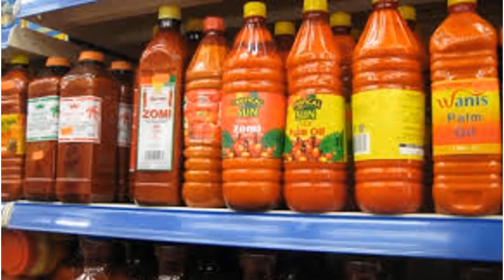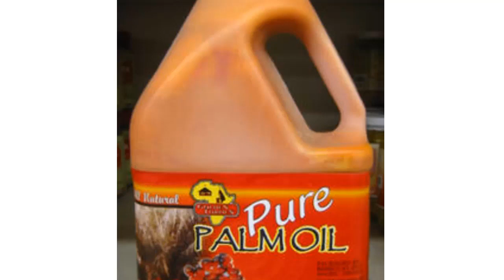HOW TO PRODUCE PALM OIL AT HOME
This video will show you hiw to make palm oil at home